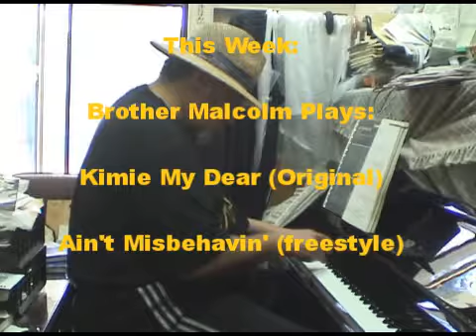Kimie My Dear (Original)+Ain't Mis Behavin'.wmv